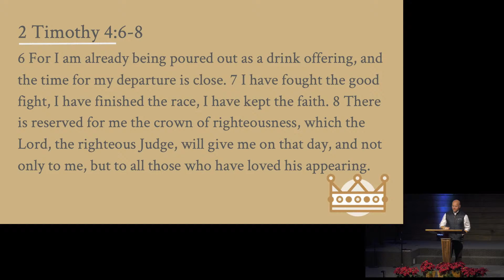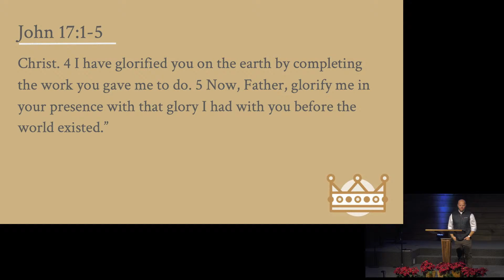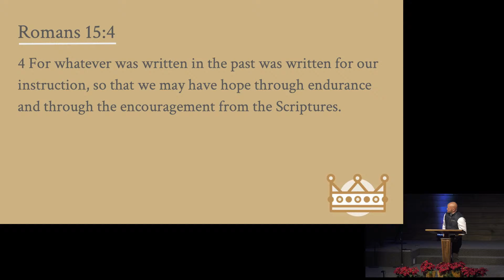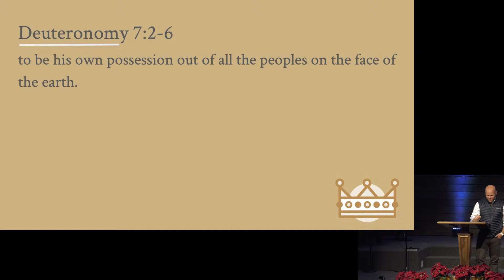He Did Not Remain Loyal - 1 Kings 11:41-12:33, 2 Chronicles 9-29-11:23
The Rise & Fall of Kings |
Matt Rogers